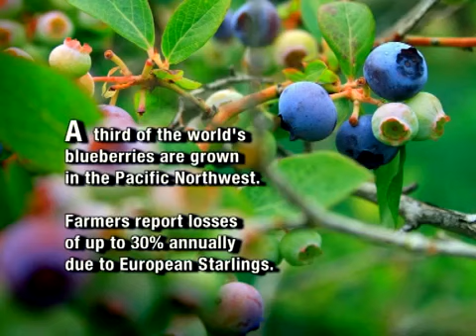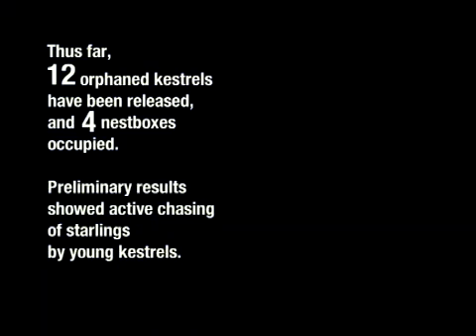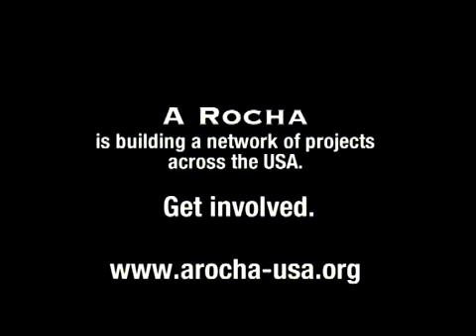Restoring a corner of creation in the Pacific Northwest (4:32 minutes) - Melissa Ong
This short video shows how A Rocha USA is helping two different kinds of landowner in Lynden, Washington State. Gene Mulder is restoring his little corner of creation because, he says, Stewardship is the primary purpose of owning land, to make sure that it's taken care of and well looked after.

Farmers don't always regard conservationists as their friends, but Prof. Karen Steensma is seeking to help blueberry farmers by putting up Kestrel nest boxes on their land. The American Kestrel (Falco sparverius) has declined whilst an introduced species, the European Starling (Sturnus vulgaris), has spread right across North America. Hungry flocks of Starlings can decimate berry crops, so Prof. Steensma hopes that the falcons, which can feed on Starlings, will increase and the number of Starlings on the farms will be reduced.